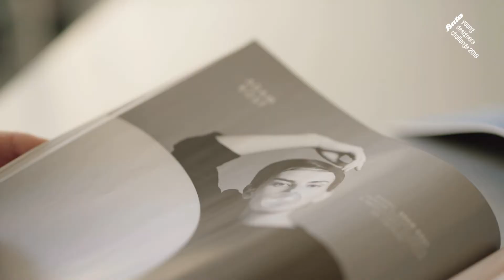Bata Young Designers Challenge 2018 // UMPRUM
Meet students and teachers from UMPRUM under the leadership of Liběna Rochová from the Footwear and Fashion Design Studio.

Bata, Shoes and Bags Since 1894

Shoemaking is one of the world's oldest crafts--shoes have been works of art and the stuff of legends. Around the world, the Bata brand is reserved for well-made and well-priced dress and casual footwear. We're devoted to designing, producing, and providing our customers with the best in commercial fashion footwear for the whole family.